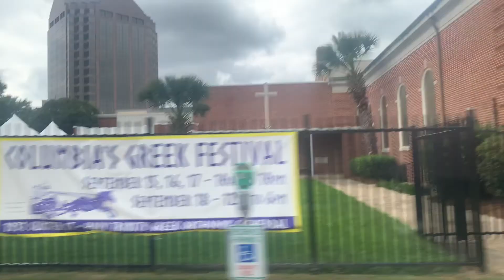MIDTOWN COLUMBIA SC